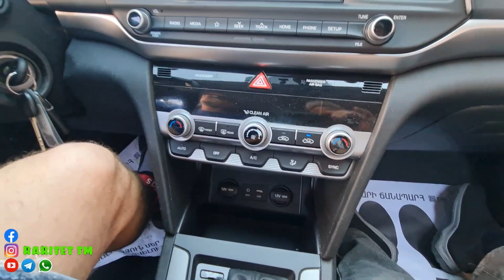Авто из Армении 2023 Июль!! Отзывы Клиентов из России!!